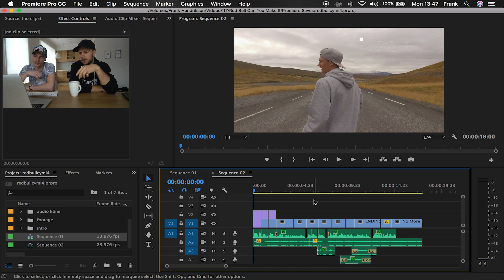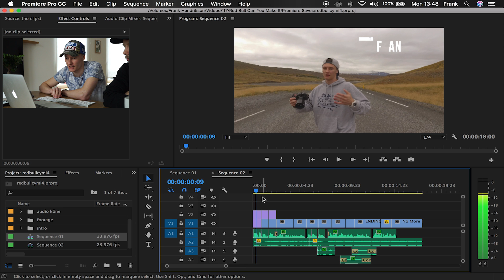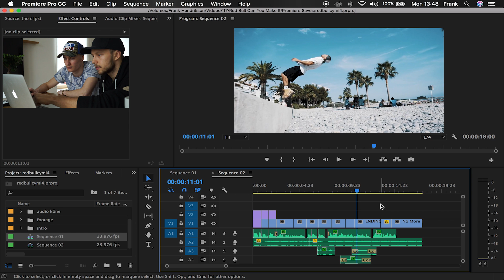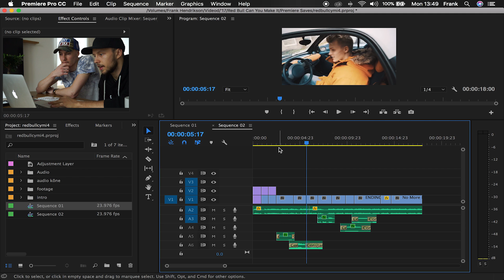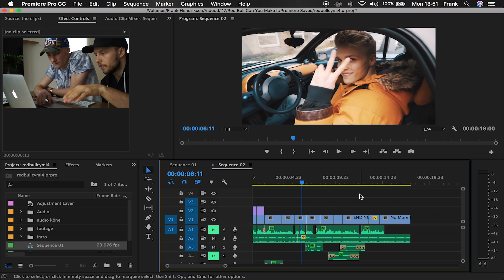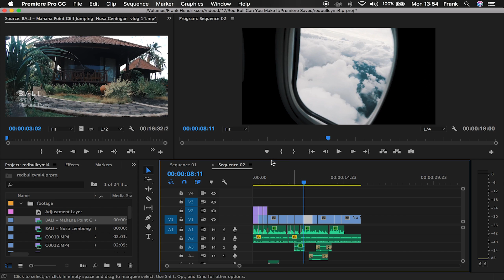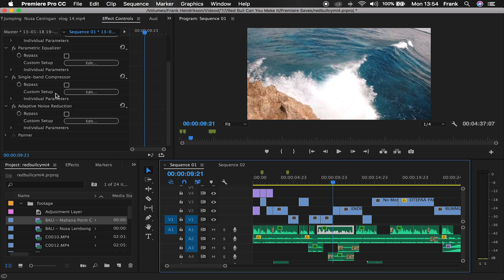KUIDAS TEHA HEAD VIDEOT - Premiere Pro intro | vlog 60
Väike süngierror jäi sisse - sai hüperkiirelt tehtud ja üles laetud - arvuti ei händlind ära. Lõpp-produkt jäi üle vaatamata. Kannatab vast seekord ära. Heastan järgmisega :D Ole mõnus!

Otsi instast ülesse hei!

Music

Ikson - Buddy

GEAR

Amazon UK

AMAZON.DE